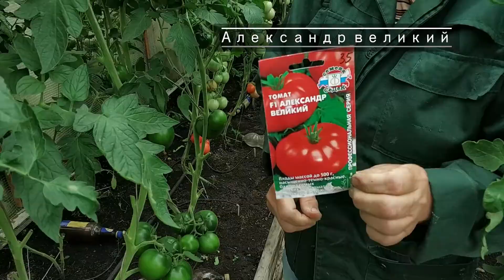Уход за томатами. Обзор сортов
Август. Пора, когда с томатами в теплице необходимо проводить дополнительные процедуры. В зависимости от региона, климатической зоны и природных явлений на растениях томатов удаляем не только поврежденные листья,  но и листья у кистей уже хорошо сформировавшихся. Это необходимо для хорошего проветривания,  для обеспечения света плодам, чтобы происходило созревание быстрее. Удаляем верхушки растений для перераспределения питания на урожай.
 В видео сделаю обзор сортов томатов Рубиновый кубок,  Штраух, Бабушкин секрет, Римский полосатый, а также гибридов  Соседская зависть и Александр Великий,  выращенного  из своих семян .